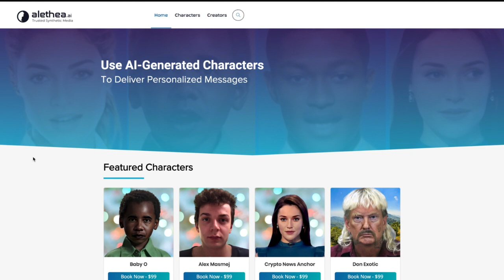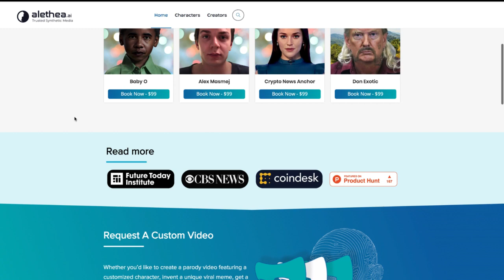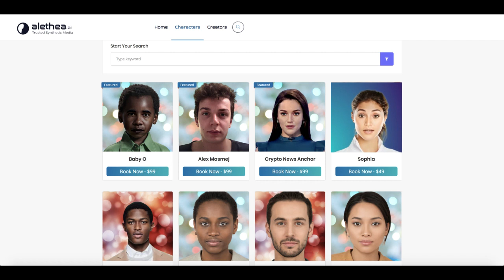Alethea.AI Generated Faces | Next Frontier Synthetic Media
Alethea.AI is leading the way in synthetic media at the intersection of blockchain and artificial intelligence by using their privacy-preserving technology to create parody videos featuring customized characters, inventing unique viral memes, making brand mascots, and helping creators push their work to limits they couldn't previously imagine were possible. Alethea.AI's creator marketplace is unlocking the creative potential of AI and allowing anyone to leverage this new technology quickly, easily, and affordably.